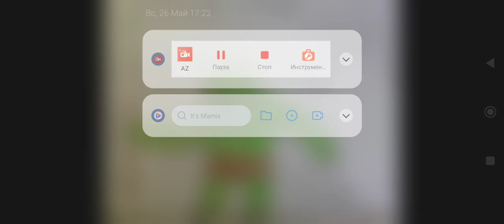Sound Effects-Primitive Fliqpy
Note: Primitive Fliqpy Is A Humanoid Bear That Was The Ancestor Of Fliqpy, he Is Bulky, Intimidating & Had Sharp Teeth, He Also Lives In Primitive HTF Island, He Started Of Hunting In The Jungle & Spots A Herd Of Cape Lumbuffaloes, Then Went On The Killing Spree Murdered Every Single Herd His Path, Most Haved Survived But Others Lost Their Lives From The Beast, At Night He Also Hunt Down Human Civilization & Murders Everything In Sight Leaving Nothing But Corpses To The Vultures, So He Will Hunt Down The Main Cast In Primordial World

Requested By Dj Wilson